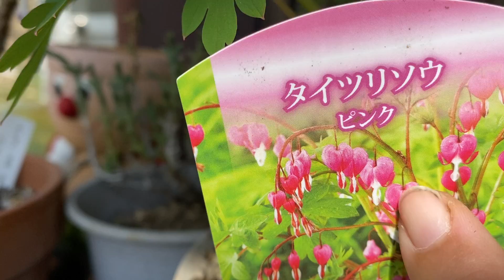Coração Sangrento/タイツリソウ ピンク